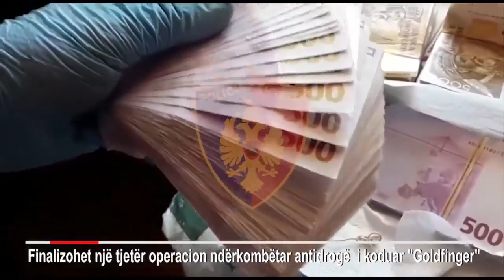SHKODRAWEB Media I Aksioni "Goldfinger", sekuestrohen 3 milion euro pasuri në Shkodër